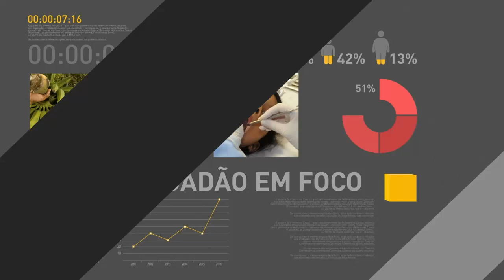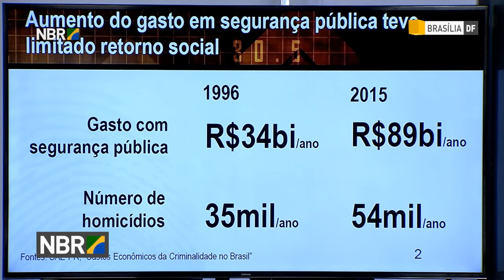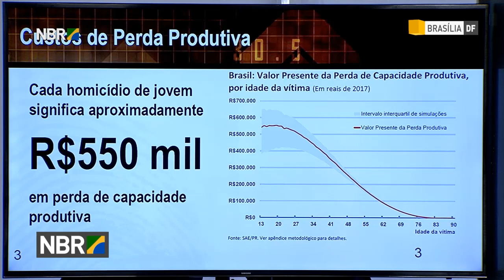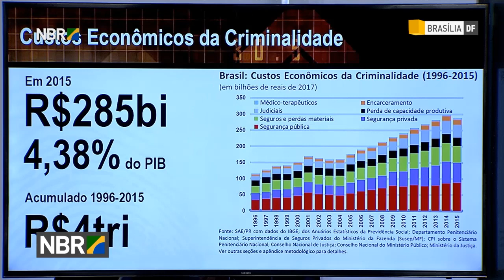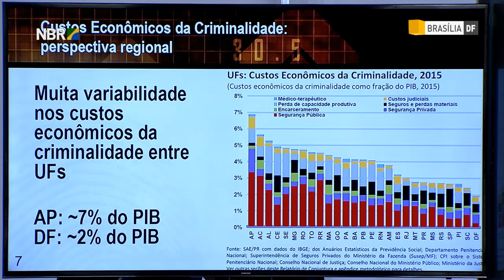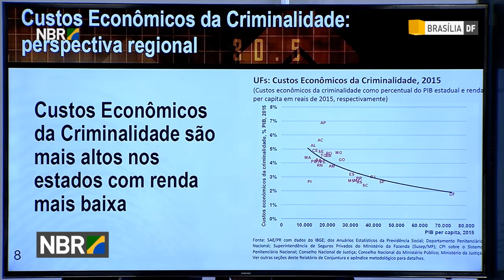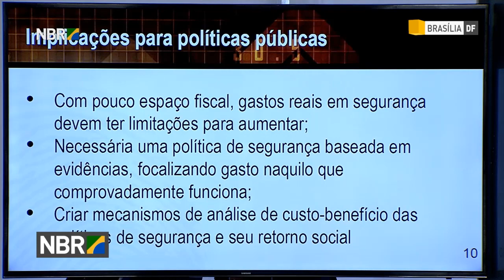Sistema Único vai integrar Segurança Pública em todo o país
REPÓRTER NBR - 11.06.18: Presidente Michel Temer sancionou lei de criação do Sistema Único de Segurança Pública. Com aumento no volume de recursos para a área, o SUSP vai integrar estados e municípios às ações coordenadas pela União.